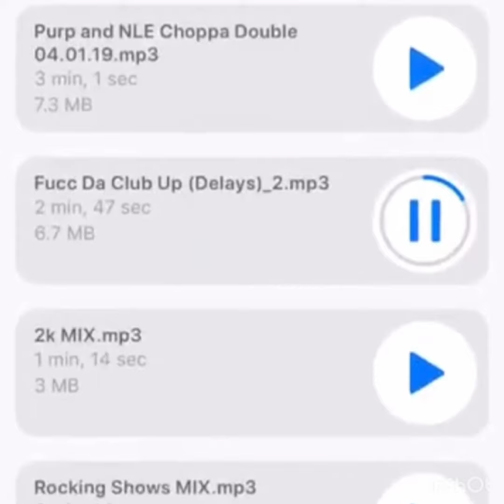NLE Choppa - Fucc Da Club Up (HD INSTRUMENTAL AUDIO)